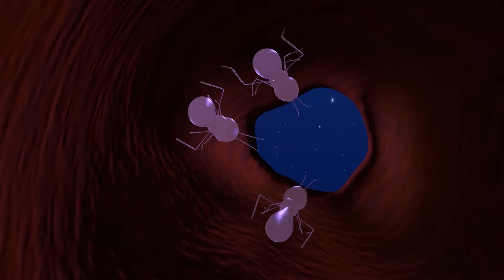Kathu ★ Pupi ★Banu Bablu ★Malayalam cartoon stories ★ Manjadi (Manchadi) elephant songs for children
Malayalam Kids animated stories from Kathu (കാത്തു) Pupi (പൂപ്പി) Banu Bablu (ബാനു ബബ്ലു) and Elephant nursery rhymes for kids from Manjadi (മഞ്ചാടി) ★ Lyrics are below to sing along ♥ We, HIBISCUS need your support so Please don't forget to SUBSCRIBE US

00:04 | 07:11 | 08:22 | 15:43 | 17:49

1) Love Kathu story (സ്നേഹം കാത്തുക്കഥ) | 00:04
2) Kunjayyappan ana varunne (കുഞ്ഞയ്യപ്പൻ ആന വരുന്നേ) | 07:11
3) Shapes for kids Banu Bablu story (ആകൃതി ബാനു ബബ്‌ലു കഥ) | 08:22
4) Aluva puzhayil orana veenu (ആലുവാപ്പുഴയിലൊരാന വീണു) | 15:43
5) Pupiyum chithalum (പൂപ്പിയും ചിതലും) | 17:49

★ ആനവരുന്നേ ആനവരുന്നേ കുഞ്ഞയ്യപ്പൻ ആന വരുന്നേ | 07:11

★ വരികൾ ★ പാടിക്കൊടുക്കാൻ
ആനവരുന്നേ ആനവരുന്നേ
ആനവരുന്നേ ആനവരുന്നേ
കുഞ്ഞയ്യപ്പൻ ആനവരുന്നേ
കലക്കവെള്ളോം തെറ്റിച്ചങ്ങിനെ
കുഞ്ഞയ്യപ്പൻ ആന വരുന്നേ
പൂവും തണ്ടും വളച്ചൊടിച്ച്
കൊച്ചുമുറം പോൽ ചെവികളുമാട്ടി
കുഞ്ഞയ്യപ്പൻ ആന വരുന്നേ
ആമല ഈമല പൂമല കേറി
കുഞ്ഞയ്യപ്പൻ ആനവരുന്നേ
തൂണിന്നൊത്തൊരു കാലും വെച്ച്,
കൊച്ചുമുറം പോൽ ചെവികളുമാട്ടീ
കുഞ്ഞയ്യപ്പൻ ആനവരുന്നേ,
ആനവരുന്നേ ആനവരുന്നേ
കുഞ്ഞയ്യപ്പൻ ആനവരുന്നേ
ആനവരുന്നേ ആനവരുന്നേ
കുഞ്ഞയ്യപ്പൻ ആനവരുന്നേ

★ ആലുവാപ്പുഴയിലൊരാന വീണു | 15:43

★ വരികൾ ★ കൂടെപ്പാടാൻ
ആലുവാപ്പുഴയിലൊരാന വീണു
ആനച്ചെവിവരെ ആന താണു
ആളുകൾ കൂട്ടമായോടിവന്നു
ആലുവാപ്പുഴയിലൊരാന വീണു
ആനച്ചെവിവരെ ആന താണു
ആളുകൾ കൂട്ടമായോടിവന്നു
ആലപ്പുഴനിന്നും ആന വന്നു
ആനയെ കേറ്റുവാൻ ആന വന്നു
ആലുവക്കാർക്കൊക്കെ ഘോഷമായി
ആനയെക്കേറ്റുന്ന കാഴ്ചയായി
ആലപ്പുഴക്കാരി മൂത്തയാന
ആവോളമൂക്കിൽ വലിച്ചുനോക്കി
ആന അനങ്ങീല മാത്രമല്ല
ആലപ്പുഴക്കാരി പൂണ്ടു പോയി
ആലപ്പുഴക്കാരി പൂണ്ടു പോയി
ആലപ്പുഴക്കാരി പൂണ്ടു പോയി

★ Ana varunne ana varunne Kunjayyappan anavarunne | 07:11

Anavarunne anavarunne
Anavarunne anavarunne
Kunjayyappan anavarunne
Kalakkavellom thettichangane
Kunjayyappan aana varunne
Poovum thandum valachodichu
Kochumuram pol chevikalumatti
Kunjayyappan aan varunne
Aamala eemala poomala keri
Kunjayyappan aana varunne
Thooninnothoru kalum vechu
Kochumuram pol chevikalumatti
Kunjayyappan aan varunne
Anavarunne anavarunne
Anavarunne anavarunne
Kunjayyappan anavarunne

★ Aluvappuzhayiloraana veenu | 15:43

Aluvappuzhayil oraana veenu
Aanachevi vare aana thanu
Aalukal koottamayodivannu
Aluvappuzhayil oraana veenu
Aalukal koottamayodivannu
Aalappuzhaninnum aana vannu
Aanaye kettuvaan aan vannu
Aluvakkarkkokke khoshamayi
Aanayekkettunna kazhchayayi
Aalappuzhakkari moothayaana
Aavolamookkil valichu nokki
Aana anangeela mathramalla
Aalappuzhakkari poondu poyi
Aalappuzhakkari poondu poyi
Aalappuzhakkari poondu poyi

★ Love Kathu story (സ്നേഹം കാത്തു കഥ) | 00:04
One day Kathu's mom and dad went out for marriage. They said Kathu to look after Kittu. But when Appu came Kathu thinks just go out and play a little and came back. But the play went on and when Kathu came back Kittu was not there! What happened next? Watch the story.

Kathu is a cute kitten living with her dad, mom, and younger brother Kittu. Appu the squirrel and three grasshoppers are her best friends. The kingfishers, oriole, uncle crane, the thieves Chindan and Chundan, and the villain Kandan are the characters. Their pranks and plays make the stories and songs of this animation movie. The theme of this animation movie is the core life values like courage, love, obedience, and empathy. This story is about love.

★ Shapes for kids Banu Bablu story (ആകൃതി ബാനു ബബ്‌ലു കഥ) | 08:22
Shapes (ആകൃതി) is a story from Banu +Bablu new Malayalam cartoon series from the creators of Manjadi, Pupi, and Kathu. The core theme of Banu and Bablu is the core concepts of Mathematics.

Banu is a bunny and Bablu is a bear cub. They are living in a big family which comprises of mom, dad, elder brother, and sister. Their home is a beautiful cave in the forest. The neighbors and other characters are the carpenter monkey, mechanic jackal, doctor duck, and the vegetable seller donkey. Their plays and pranks make the stories and songs of this animation movie and it unfolds the core concepts of mathematics to toddlers.

One day Pupi saved some maggots. He was baffled hearing the maggot's story. The palace, the King, the Queen, the soldiers, it's a big world.

Pupi the most popular Malayalam educational cartoon series for preschool children is a compilation of nursery songs and kid's stories in 3d animation. Pupi the cute puppy is the central character of this animation movie. Pupi is filled with questions about everything around him. His explorations lead him to answers which are great scientific truths. Pupi was first released in 2009. He bagged seven awards for the best children's program that year. This story was Pupi met termites for the first time and explore their wonderful world. Watch the story.